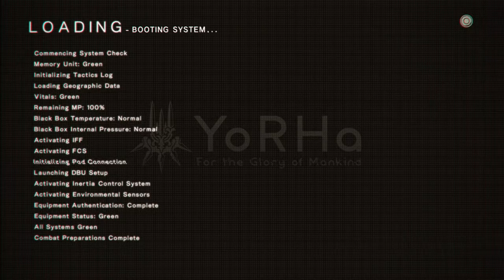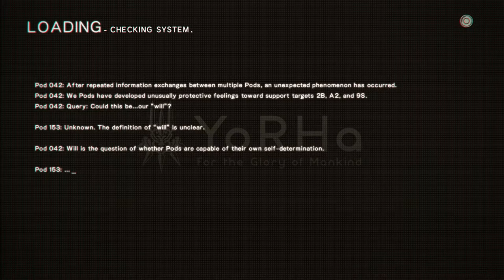NieR:Automata (PC) - Part 27 - Side 9S: The God Box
Remember the machine with the pail bucket of oil? Yeah, it comes back. It's amazing.

Difficulty: Normal